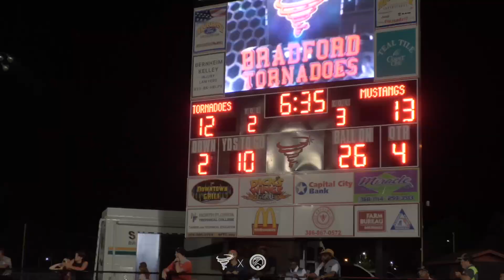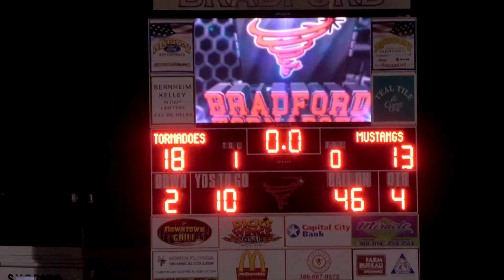Bradford Tornadoes Vs Mandarin Mustangs | High School Football Highlights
Bradford Tornadoes pulls upset over #1 ranked Mandarin Mustangs. Varsity Football Game 2024